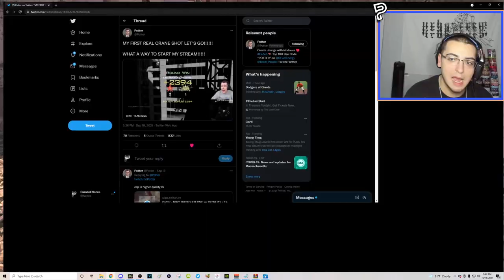I HIT A DOUBLE NAC REPEATER TRICKSHOT ON MW2! (|W4X Trickshotting w/ 15 KILLCAMS!)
"I can't believe I hit a double nac to round end repeater trickshot when I got back on MW2 Remastered... WOW (Live Modded Call of Duty Modern Warfare 2 IW4x Search and Destroy Trickshotting Road To A Killcam Stream Highlights with 15+ Insane Trickshot Final Killcams, Funny Moments and Crazy Reactions)"

The MW2 IW4X trickshotting action is back boys! For today's video, I'll be playing some modded Call of Duty Modern Warfare 2 on the IW4X client going for Search and Destroy trickshot final killcams with my Twitch viewers in the SnR Servers, and I finally ended my MW2 Remastered drystreak with a sick double nac trickshot with a round end repeater after!

Timestamps:
00:00 - Intro
00:05 - IW4X Trickshotting Stream Highlights
09:45 - Outro